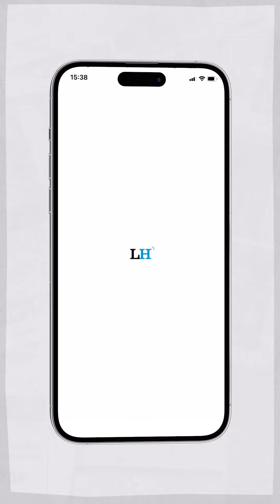Johnny Ayala Toledo, papá de “el Johnny”, gana alcaldía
“El Johnny” no pudo ganar una curul en el Congreso, pero su papá sí llegó a la alcaldía de San José Pinula. Aquí te contamos los detalles en el video